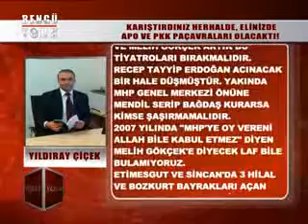KÖŞELİ YAZILAR - YILDIRAY ÇİÇEK - 17.06.2013